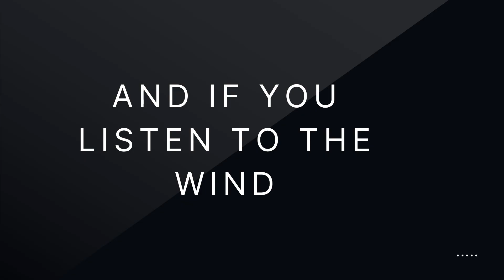Top 15 Songs - Radiohead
Is trying to make a list of your top 15 Radiohead songs just a sad exercise all around? Let's find out as I'm joined once again by my pal, @AndysRambles

End card music by Sergei Chetvertnykh from Pixabay